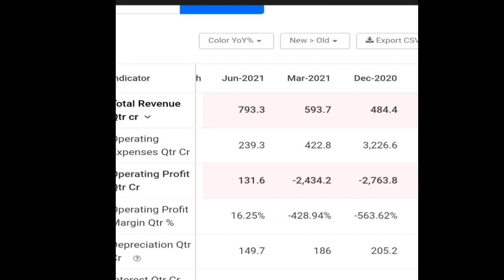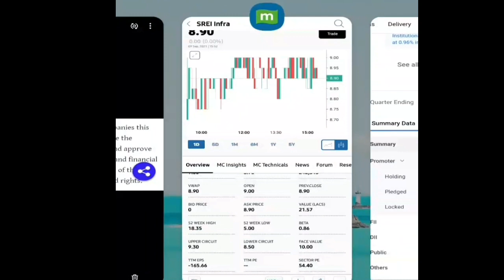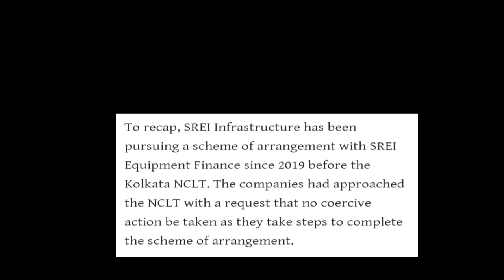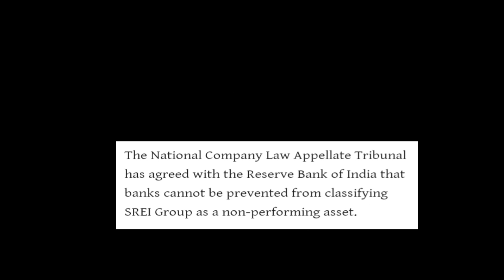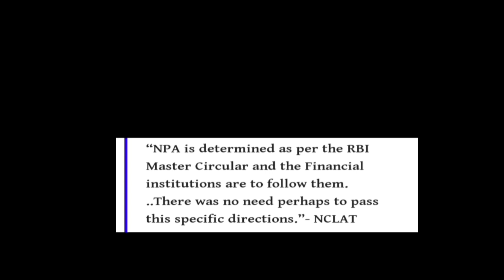SREI INFRA LTD || NCLAT से क्या खबर आयी है? | मिस मत करना